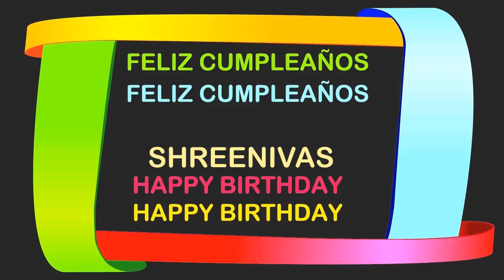Shreenivas Birthday Postcards & Postales